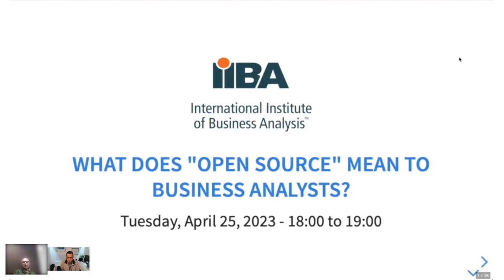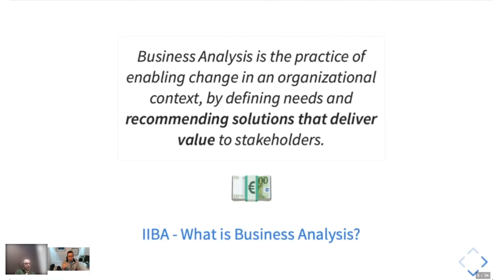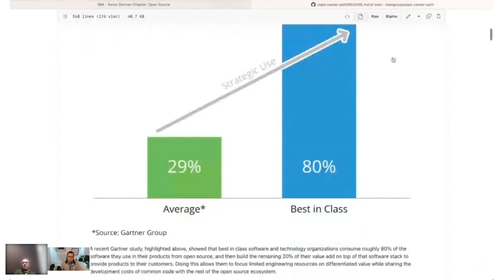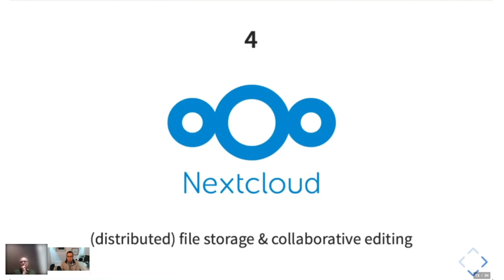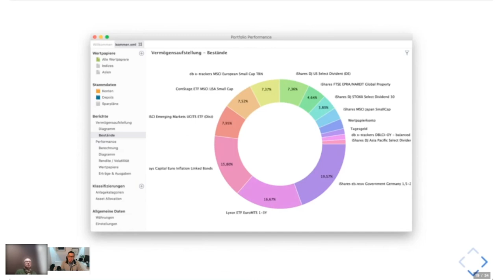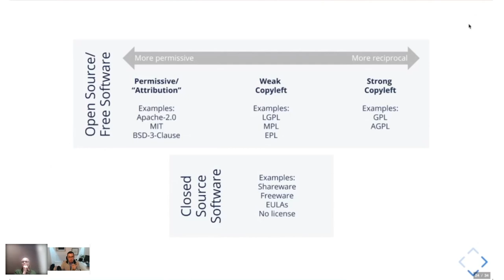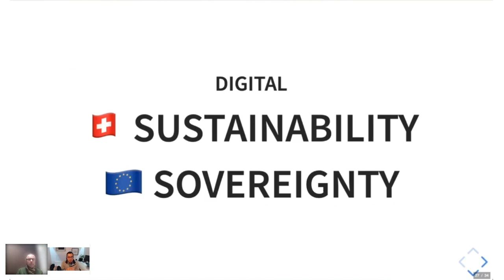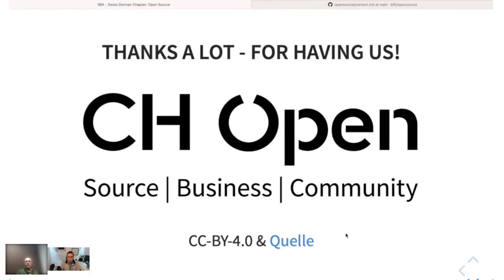IIBA - Swiss German Chapter - Open Source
Was bedeutet “Open Source” für Business Analysten? Unsere einstündige (online) Session wird sich um die Einordnung und die Beantwortung eben dieser Frage drehen.

Wir starten kurz mit den Grundlagen der Business Analyse und wie Open-Source-Prinzipien diese (unter)-stützen.

Weiter geht es mit einem kurzen Ausflug zu den „Top Low-Hanging Open-Source-Fruits“-Alternativen: 10 Tools in 10 Minuten.

Im Anschluss werden wir uns eingehender mit Open-Source Grundlagen beschäftigen, konkret mit: Lizenzen und anderen Bewertungskriterien, die bei der Evaluation eine wichtige Rolle spielen.

Abgerundet wird der Vortrag durch eine Vorstellung nationaler sowie internationaler Aktivitäten und aktuellen Trends.